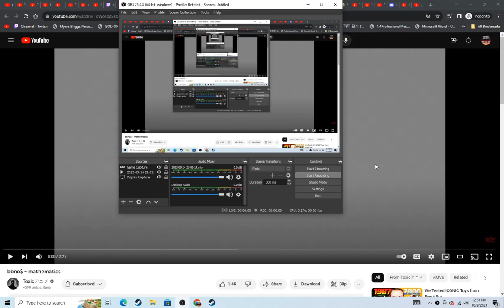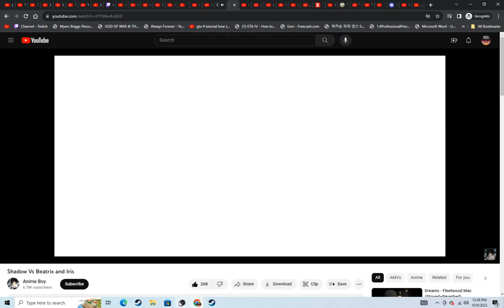MATHAMATICS X EMMINACE IN SHADOW